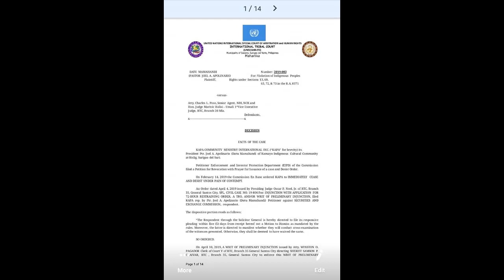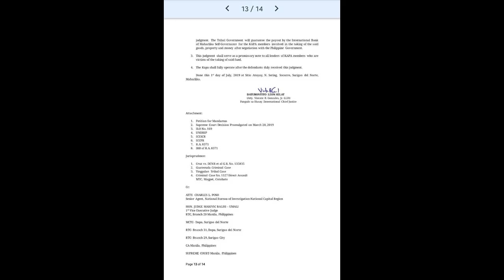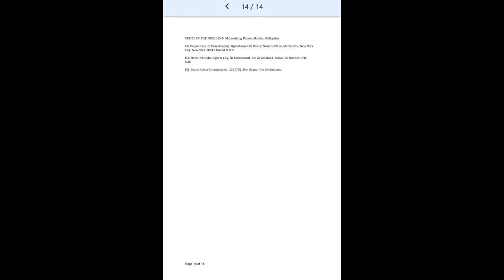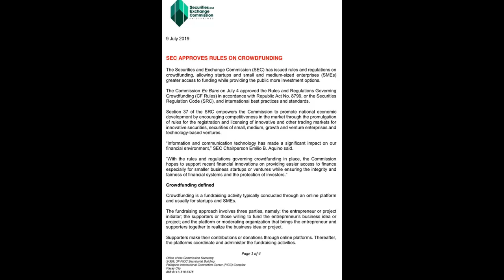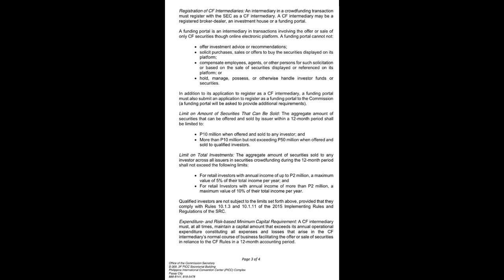KAPA GOOD NEWS SHORT UPDATE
Nagkakaisang sigaw ng mamamayan... ibalik ang KAPA!!!